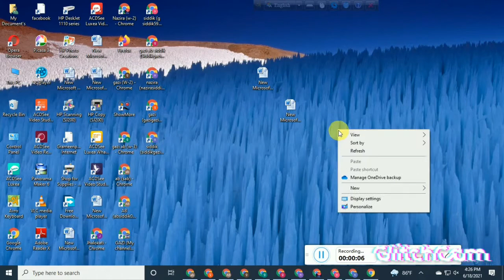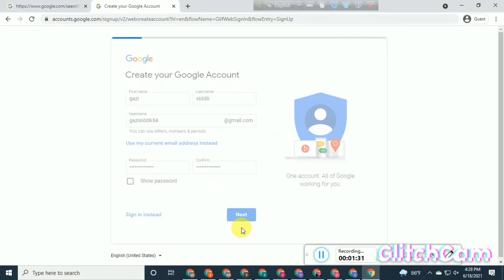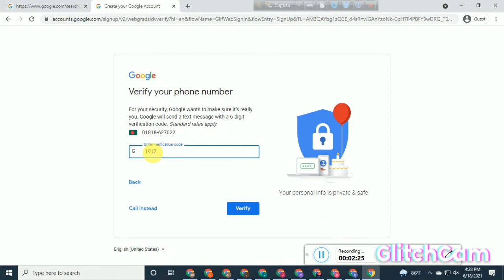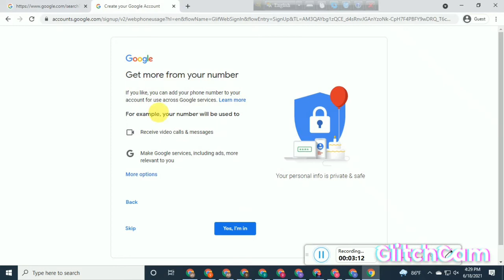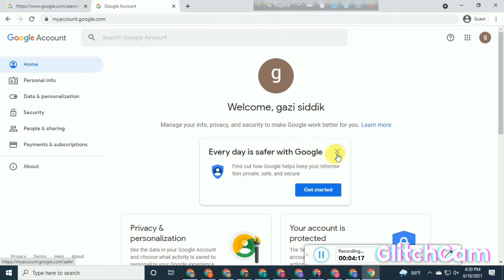কিভাবে জিমেইল আইডি খুলবেন। how to create a gmail account?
কিভাবে জিমেইল আইডি খুলবেন। how to create a gmail account?করবেন তাদের জন্য এই ভিডিওটা খুবই গুরুত্বপূর্ণ।
আর তাই দেরি না করে ভিডিওটি দেখুন আর ভালো লেগে থাকলে অবশ্যই আপনার বন্ধুদেরকে জানিয়ে দিন এবং লাইক, কমেন্টস, শেয়ার করতে ভুলবেন না।

আর অবশেষে আমার চ্যানেলটি সাবসক্রাইব করে বেল আইকনটি বাজিয়ে দিন তাহলে পরবর্তীতে নতুন নতুন ভিডিও আপলোড করলেই আপনার নটিফিকেশন চলে যাবে।